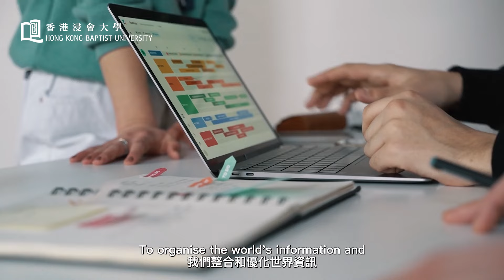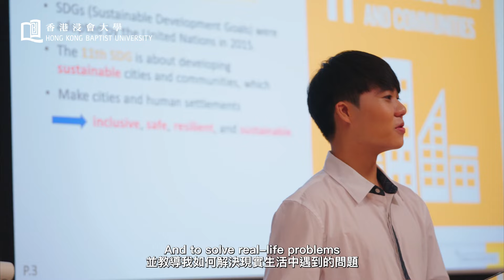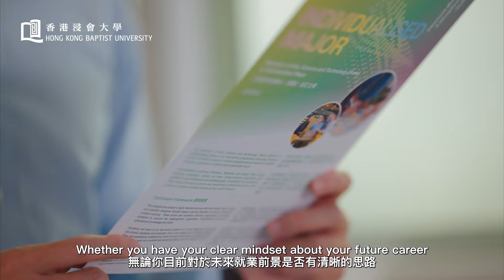【Individualised Major: Your Programme, Your Say! 自訂主修課程：DIY最合適你自己的學習路徑📚】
【Individualised Major: Your Programme, Your Say!📚】

The 2024 HKDSE result will be released this Wednesday 17 July. HKBU offers the Bachelor of Arts, Science and Technology (Hons) in Individualised Major for those who want to design their learning pathway🎯. This programme provides flexible course choices, one-on-one academic guidance, and opportunities for outbound study trips. It’s an ideal chance to customise your education and plan your future path. Best wishes for selecting your preferred programme💯!

【自訂主修課程：DIY最合適你自己的學習路徑📚！】

中學文憑考試將於7月17日（星期三）放榜。想自主設計自己大學的學習路徑？浸大的文理及科技學士(榮譽)自訂主修課程，是你的最佳選擇🎯！此課程提供靈活的跨學科課程選擇、一對一的學術指導，以及出國考察的機會。把握這個能自主定制自己的教育計劃和規劃未來路向的機會，祝各位考生取獲佳績，能入讀自己的心水課程💯！